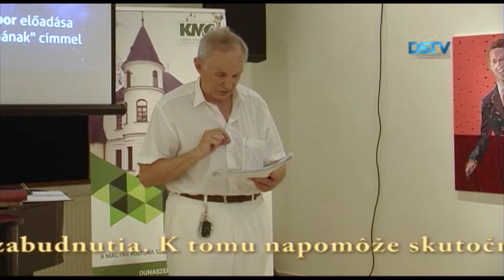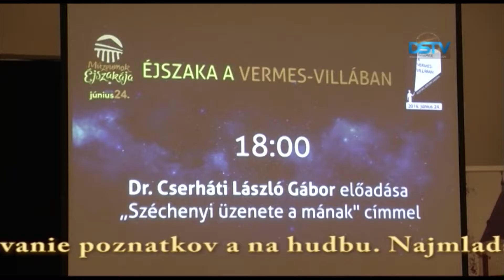Noc vo Vermesovej vile deviatykrát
V Galérii súčasných maďarských umelcov sa 9-krát uskutočnila Noc vo Vermesovej vile, ktorá nadväzovala na rad podujatí Noc múzeí. V tohtoročnom programe odzneli dve prednášky a dva koncerty. Podujatie sa začalo o 18-tej hodine, avšak tí najvytrvalejší si do noci siahajúci program užívali aj po 22-hej hodine.